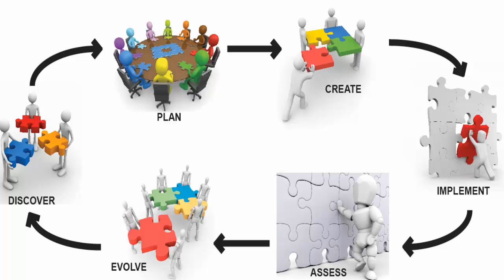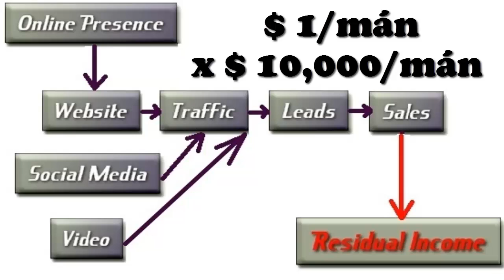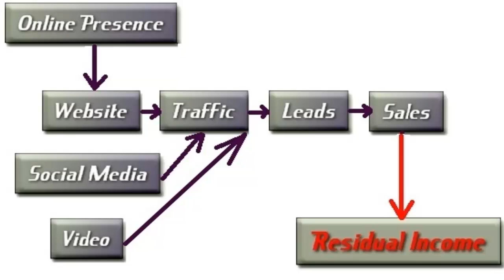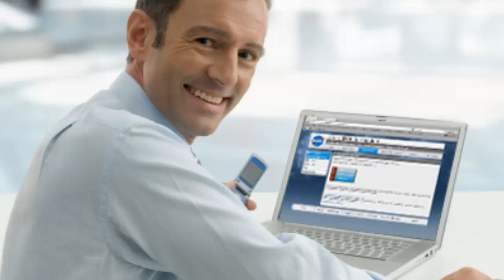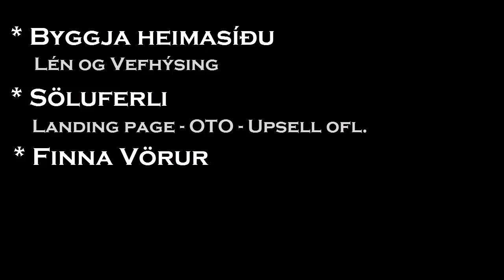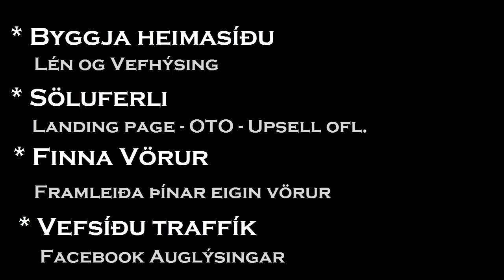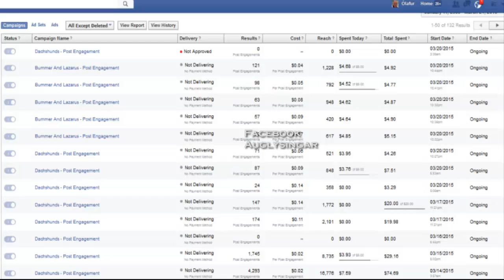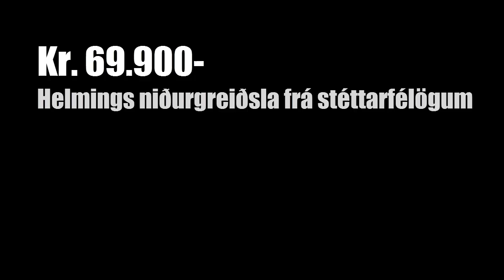Gullgæsin Kynning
Allir sem hafa náð meiru en meðal árangri í hverju sem er hafa haft leiðbeinanda. Einu gildir hvort það er í íþróttum, vísindum, viðskiptum eða listum.

Árangur í markaðssetningu á netinu er þar ekki undanskilin.
Þú getur haft samband við mig með ýmsum hætti.

Skype: olthotol
http://